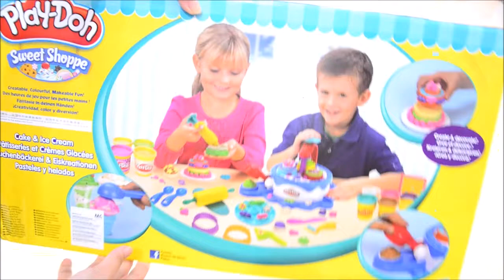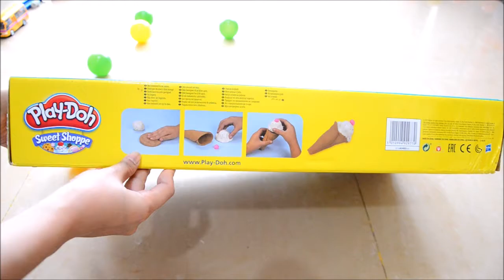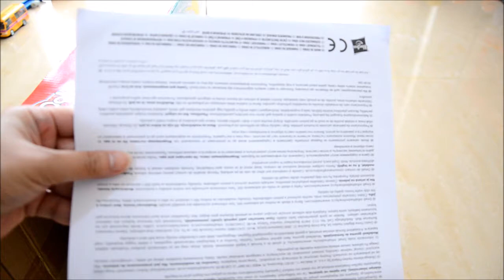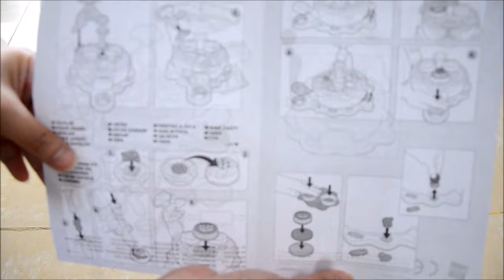Play Doh Sweet Shoppe Cake & Ice Cream - Unboxing | CSJ Adventure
Play Doh Sweet Shoppe Cake & Ice Cream - Unboxing (2017) | CSJ Adventure

Kids Safe Video

Come and join us as we unbox toys, play and have fun.
We featured a lot of toys like Thomas and Friends Train toy, Play Doh, Play Doh Breakfast Set, Play Doh Cake and Ice Cream Confections Play set, Lego, Fast Lane Multi-level parking garage, Just Like Home Kitchen Set, Just Like Home Microwave Oven, Lightning McQueen cars trains, bus, Construction Trucks, Remote Controlled cars.